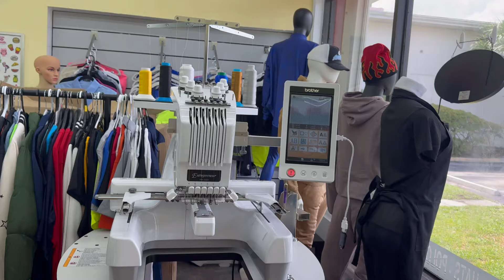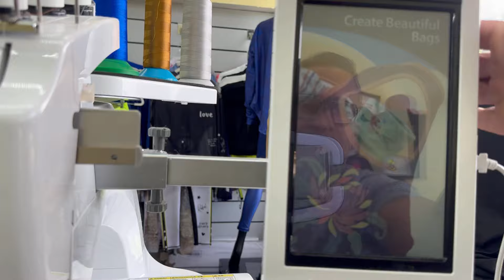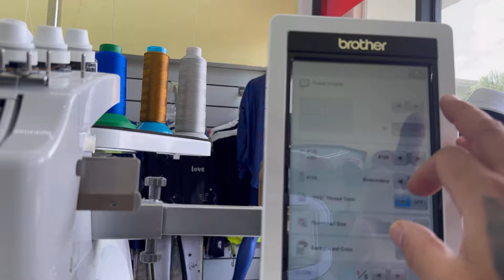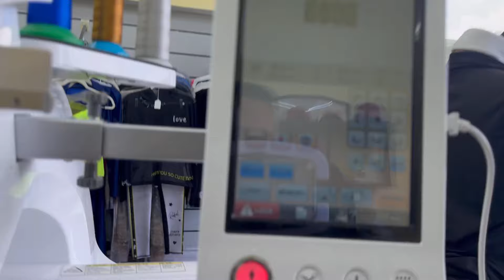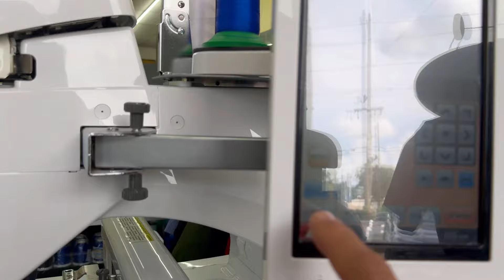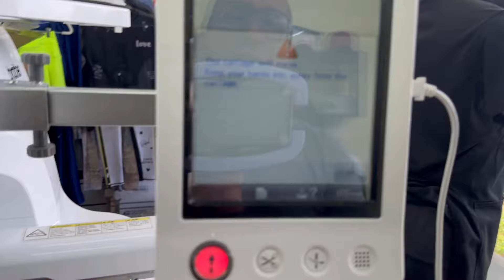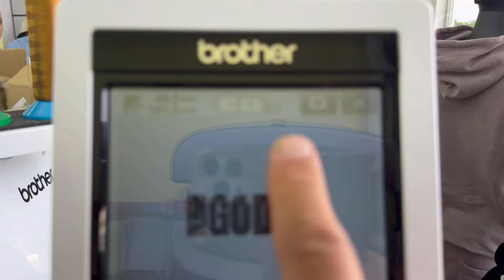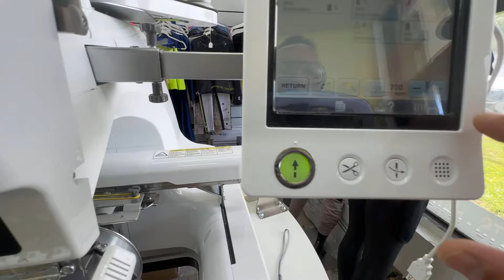BROTHER PR650 NUEVA Y ORIGINAL ❌ COMO BORDAR GORRAS A CUALQUIER TAMAÑO SIN MODIFICAR TU BORDADORA ❌